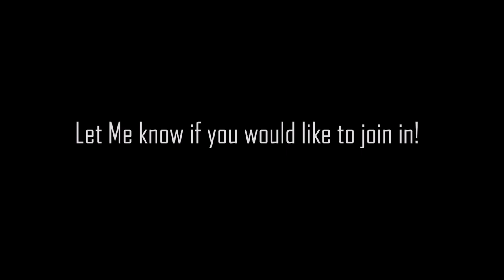LEGO Figure of the Day #22 | Admiral Ackbar! (Stop Motion Review)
Hello There!
In This lego star wars stop motion review, I will show you Lego Admiral Ackbar! Enjoy!